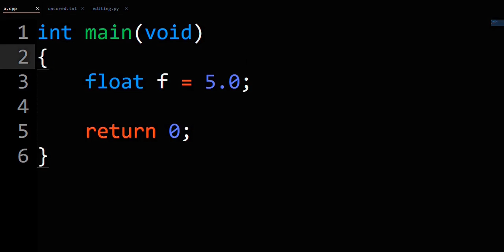How To Convert Float To Int In C++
How To Convert Float To Int In C++? This tutorial shows how to convert a float to an int in C++ through direct assignment from one value to another.